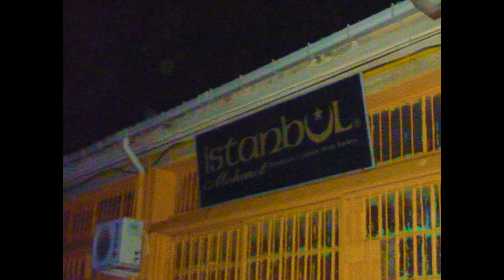ISTANBUL CYMBALS | by EBEL PERRELLI | DOCUMENTARY | PART. 2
Viagem feita a fábrica da ISTANBUL MEHMET CYMBALS - Istanbul - Turquia
16/02/2010.
TRILHA: PROJETO MANDINGA
MÚSICAS: MANDINGA & SETE BY - EBEL PERRELLI & FRED ANDRADE